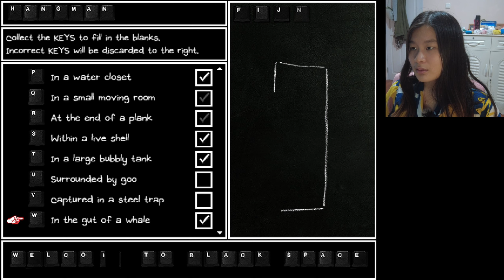More lore... | Omori (part 31)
Basil??